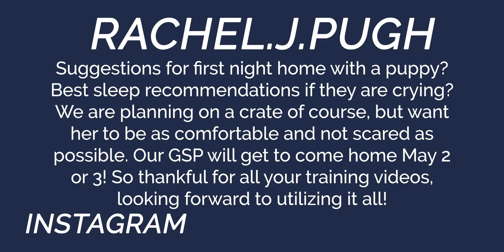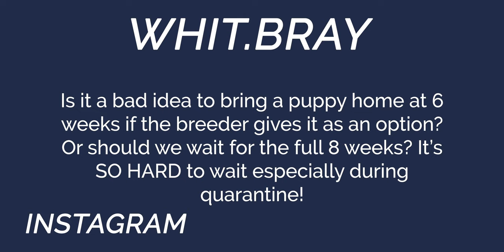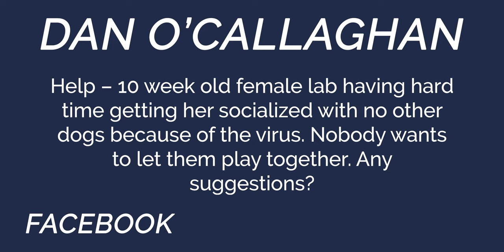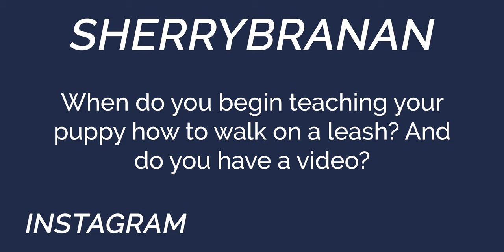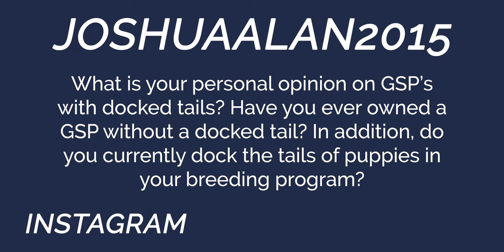Puppy Socialization & COVID 19 - You Ask We Answer Episode 12: Part 1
Welcome to Standing Stone Kennels! In this video we talk about puppy socialization and COVID-19. Follow along to see if your question got answered this week.

YAWA Questions Answered:
00:00 Intro
1:40 Suggestions for first night home with a puppy?
5:15 Is it okay to bring a puppy home before 8 weeks?
9:10 How can I socialize my 19 week female lab with quarantine?
14:15 When do you begin teaching your puppy how to walk on a leash?
18:05 What is your opinion of GSP's with docked tails?

5919 W Pleasant Valley Rd